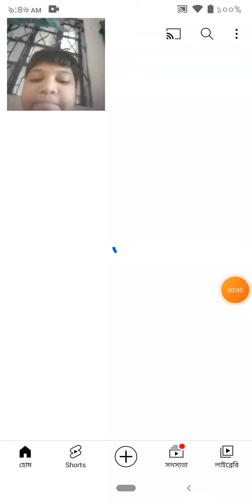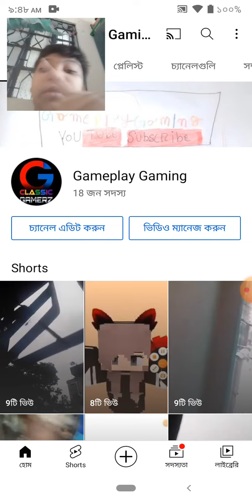my channel please subscribe 19 subscribers 18 subscribers please subscribe 😭😭😭😭 😭😭😭